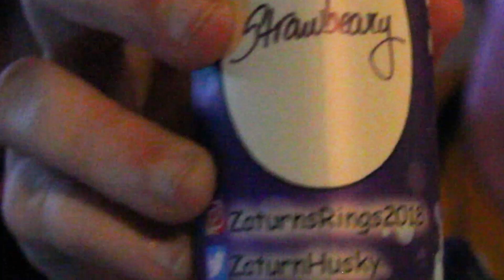Lets Bother Some Furries Feat.Equinox the Wolf Dragon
Equinox got a hold of Bjorn's camera and has decided to go on a rampage to annoy as many furries at a furmeet as possible!

I hope you have a Dandy Day!